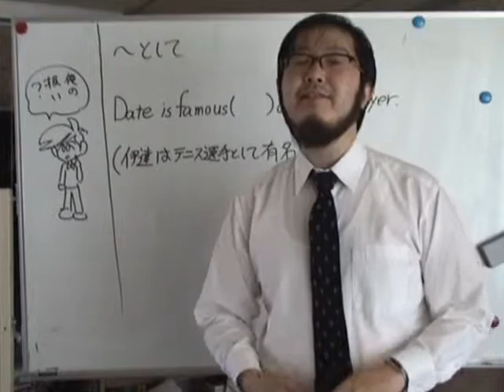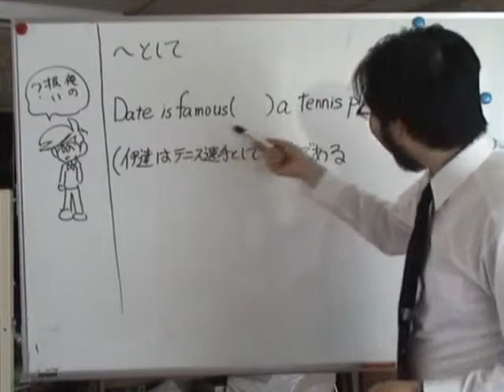３分間英文法動画講義 第128回（後編） 前置詞（30）